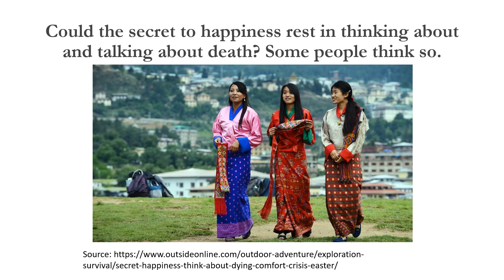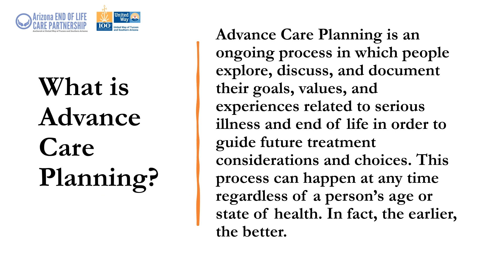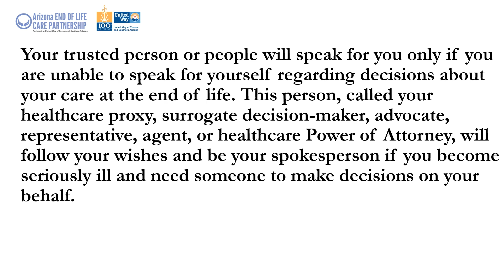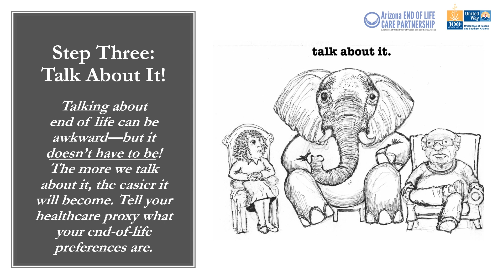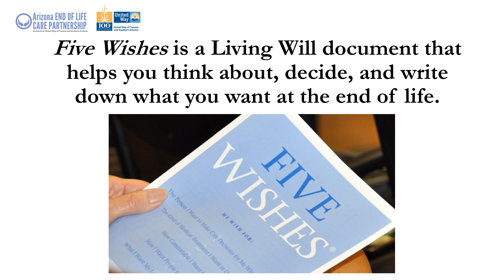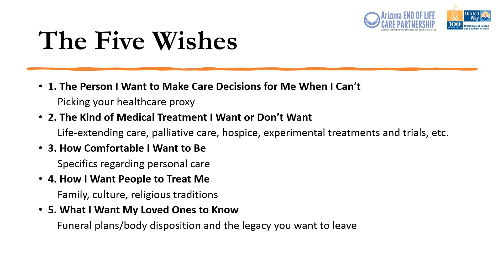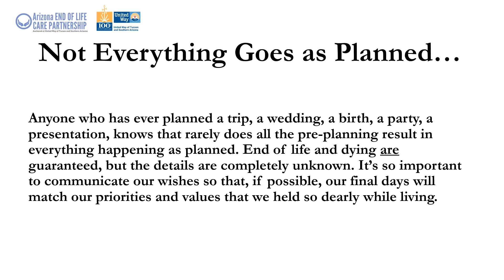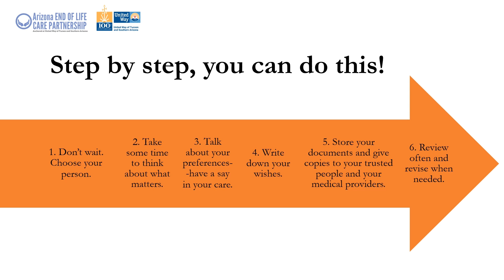AZch: End of Life Care Partnership, Advance Care Planning webinar